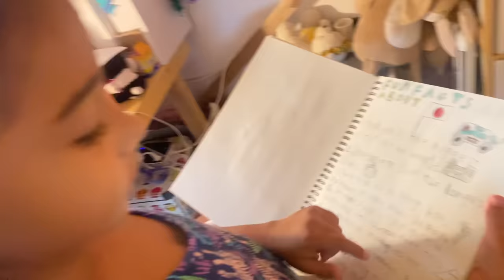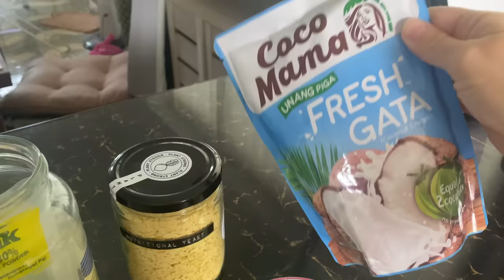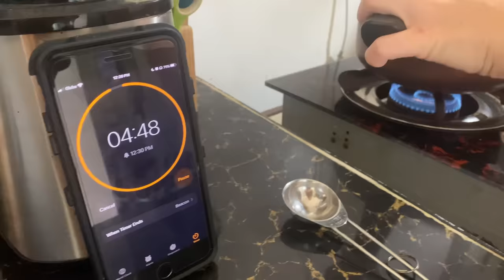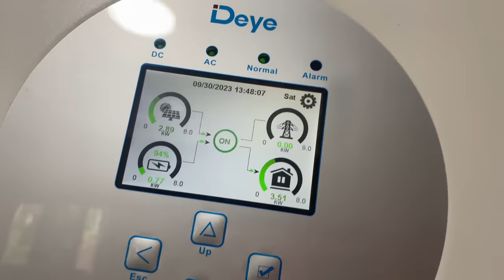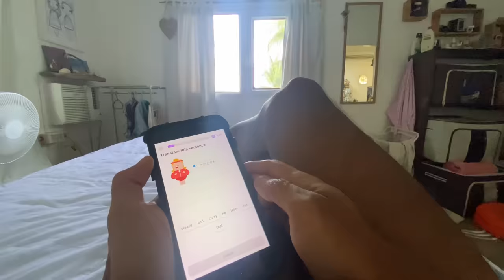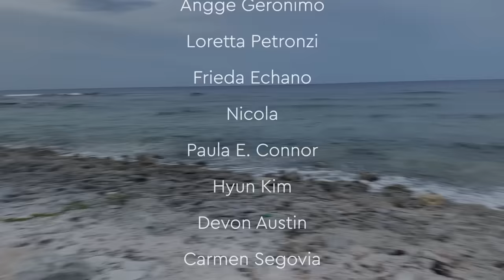Philippines Vlog 🇵🇭 OFF GRID in the Province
A realistic day in the life vlog in the Philippines province today. This is an actual normal daily routine for us. The meals vary, but this video is a close representation of what island life in the Philippines is.

🐾 POPPY's CHANNEL:  YouTube.com/@PoppyLoveAspinDog

▶ FAQ'S